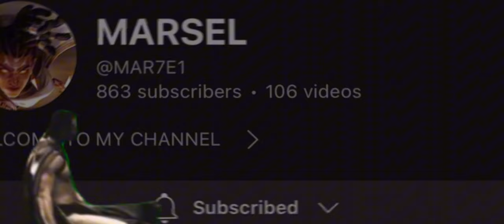MY FIRST BRODY SAVAGE IN NEW SEASON😱BRUTAL DAMAGE BRODY BUILD AND EMBLEM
Finally I got savage with this Brody build and emblem(check video)